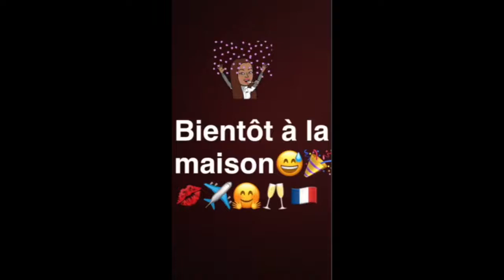Thibault et Shanna de Nouveau en COUPLE ??